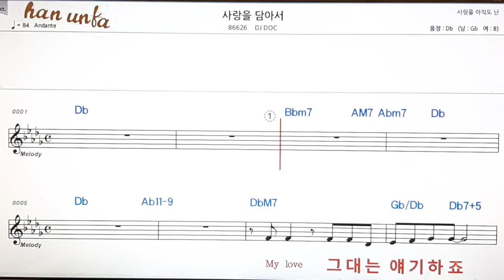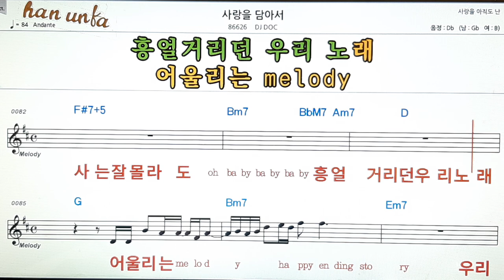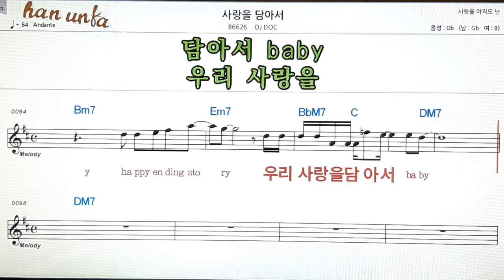사랑을 닮아서/DJ DOC👍노래 반주, 코드 악보,가라오케💋Karaoke*Sheet Music*Chord*MR